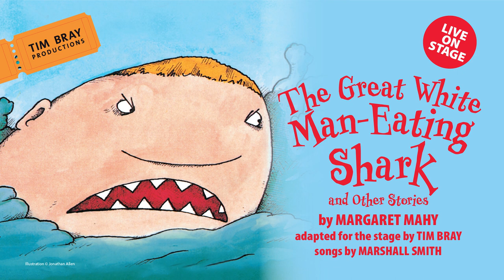The Great White Man-Eating Shark and Other Stories 2018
Don't miss three hilarious Margaret Mahy stories live on stage. Adapted for the stage by Tim Bray and with songs by Marshall Smith, this is a show to delight young and old.

Auckland season - June 30th - July 21st 2018
Touring Northland - July 27th - August 1st 2018